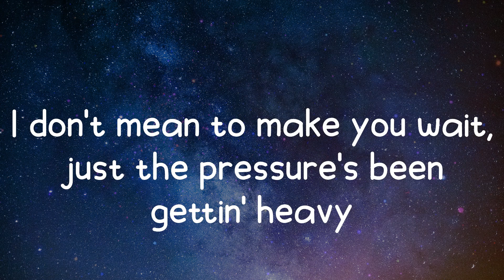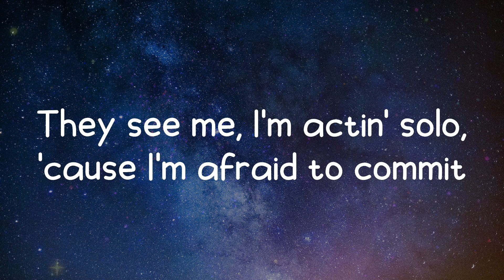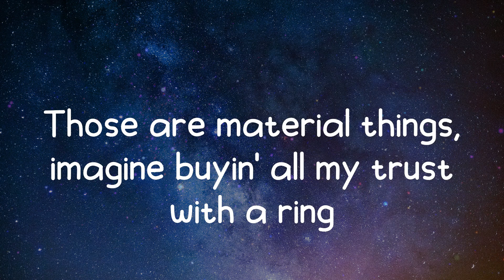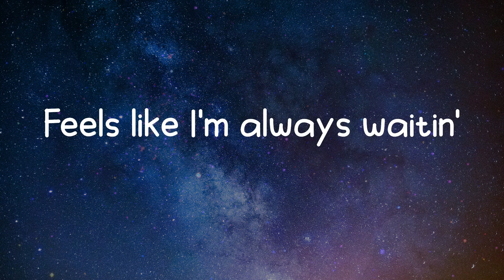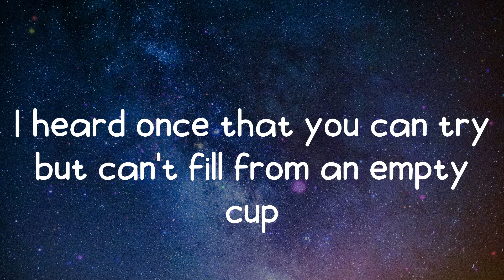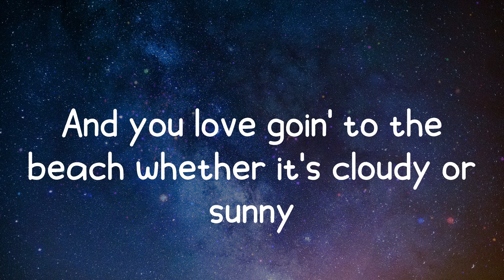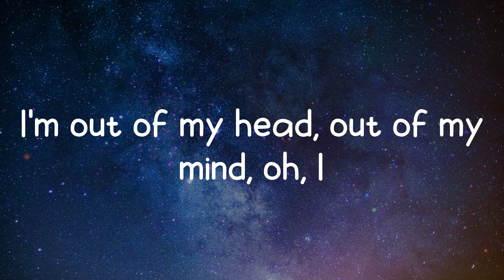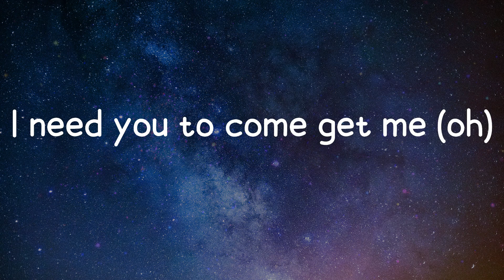Into Your Arms - Witt Lowry (Lyrics)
Into Your Arms lyrics:
Tonight
Yeah
Tonight
Yeah